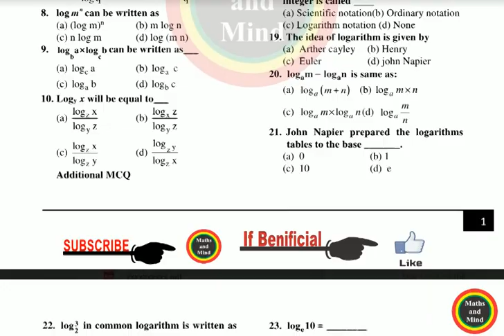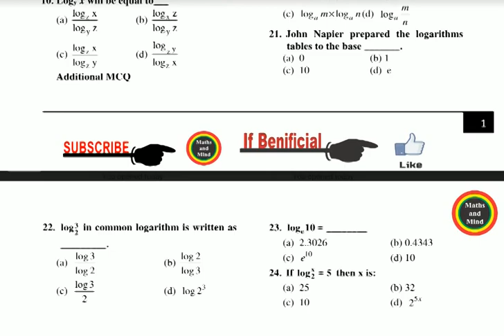Math Solved Very Important MCQ,s 9th Class/ 9th class most important MCQ’s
Solved Very  Important MCQ,s 9th Class/ 9th class most important MCQ’s

Class 9th Math full Chap#3 solved Questions /9th Class Guess Paper -2020-MathsandMind

9th Class Guess Paper Very Important Questions-2020-Maths and Mind

 9th Class Maths Guess 2020

9th Class Math Guess Paper 2020
 9th Math most important question 2020

9th Class Math Guess Paper 2020
9th Class Maths Guess 2020
9th Class Maths Guess 2020
9th English guess paper 2020-Important Questions
9th English guess paper 2020-Important Questions
9th Class Math Guess Paper 2020
9th Class Math Guess Paper 2020
MCQ’s of islamiat 9th